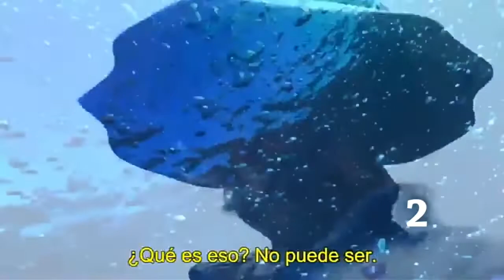Sharkula (2022) Carnage Count